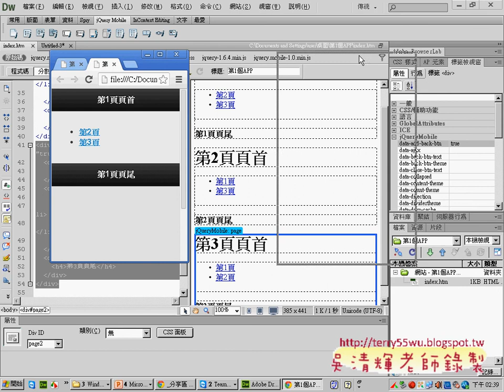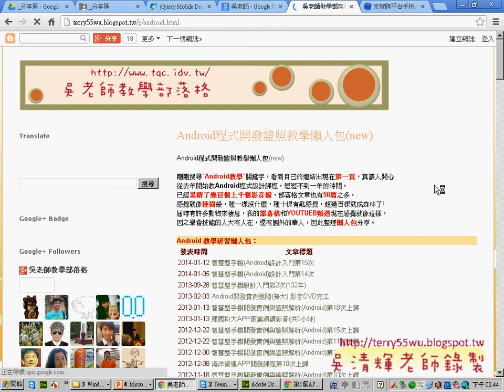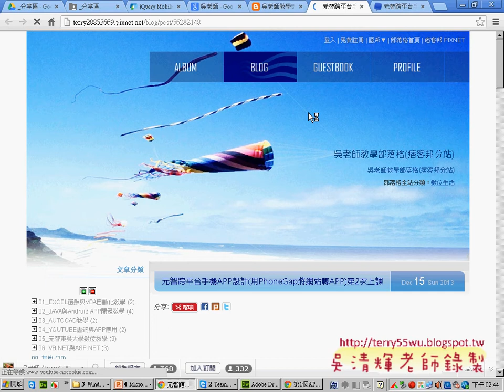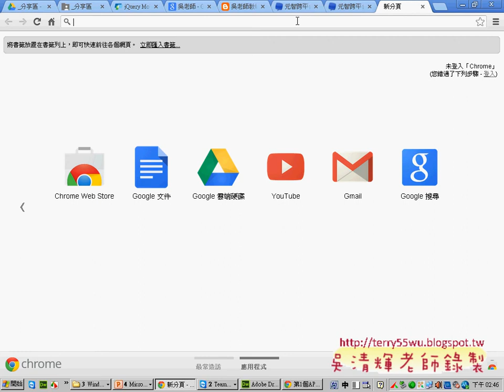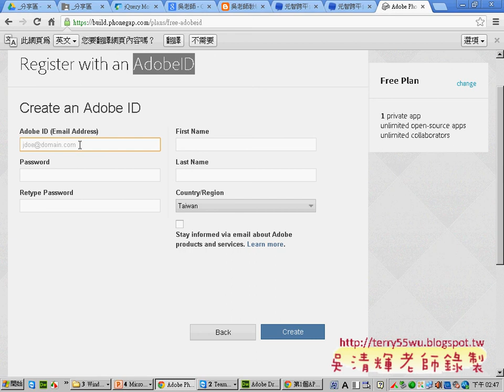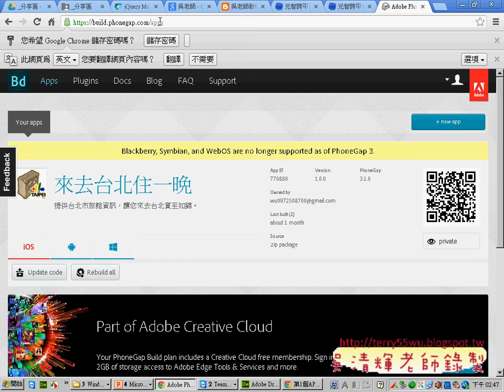06 增加回上頁與項目符號變按鈕